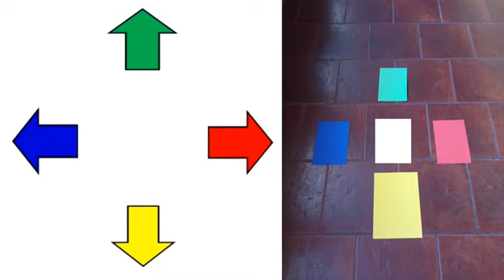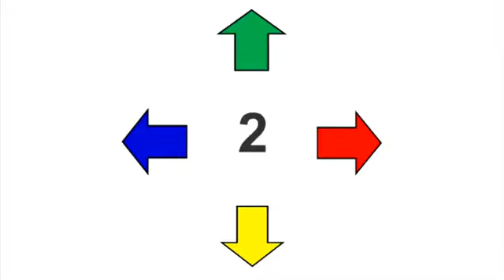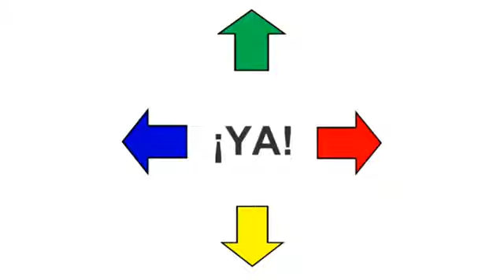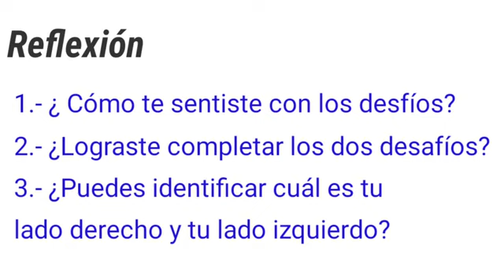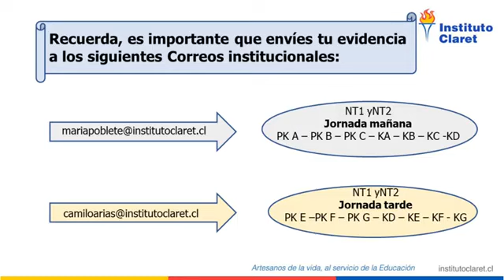NT1 Psicomotricidad Salto coordinado y conceptos espaciales